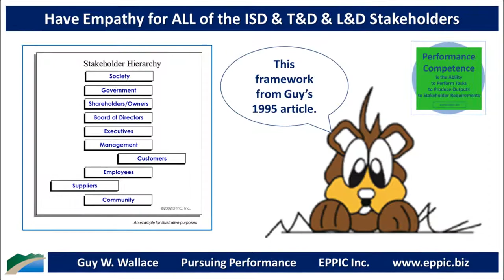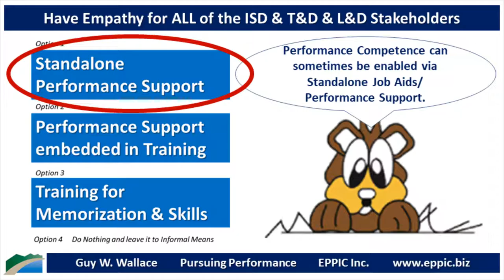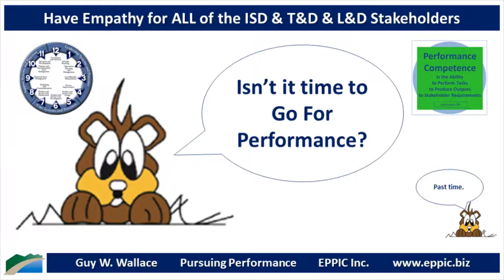Have Empathy for ALL of the ISD and TandD and LandD Stakeholders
Those in ISD/ T&D/ L&D need to have EMPATHY for all of the Stakeholders ... and not just their Learners.